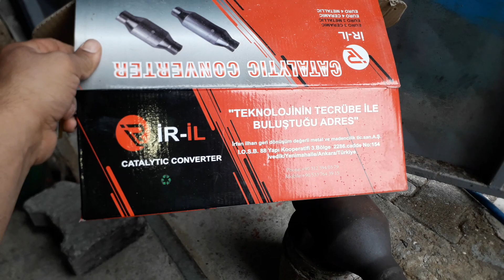Honda Jazz Benzin lpg Katalitik Konvertör Tıkamış Muayeneden Geçmedi Boşuna Verilen 2500 tl